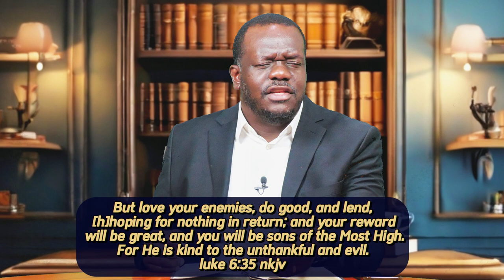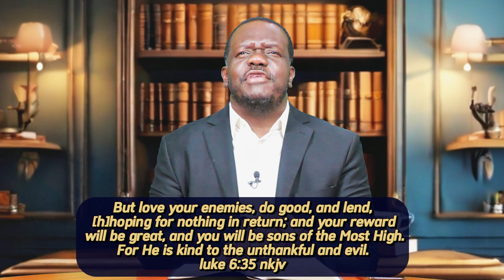The wisdom of God's word 22